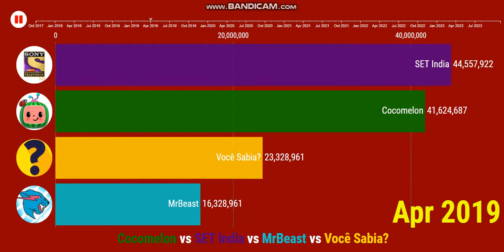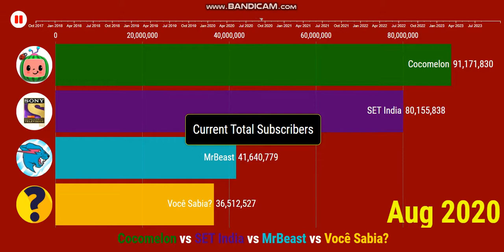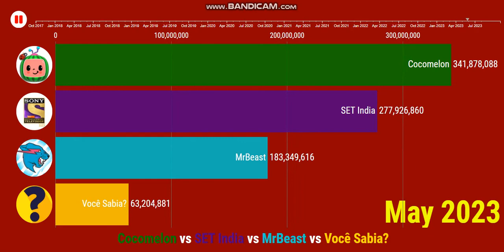Cocomelon vs SET India vs MrBeast vs Você Sabia? - Future Sub Count (2017-2023)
Future subscribers for Cocomelon, SET India, MrBeast & Você Sabia?'s youtube channel. Data from 2017 until 2023 (the future predictions using a regression formula provided by Social Blade, but it will still be change), do not take it seriously, just for entertainment.
-August 2020 update-